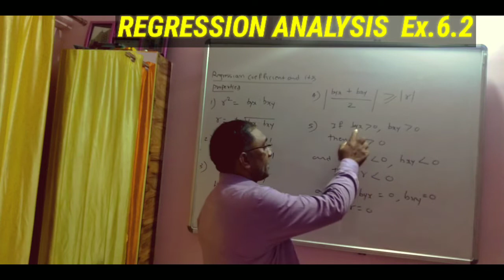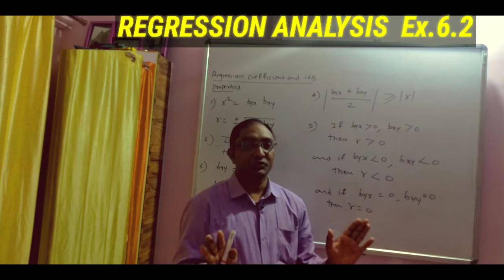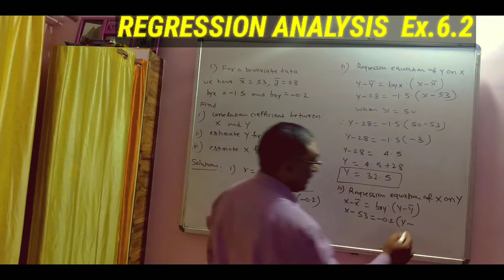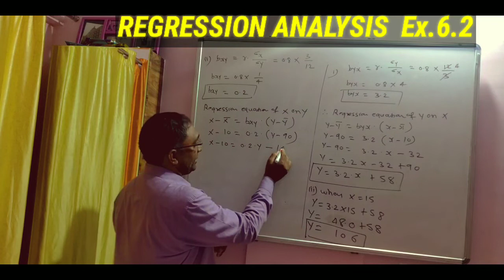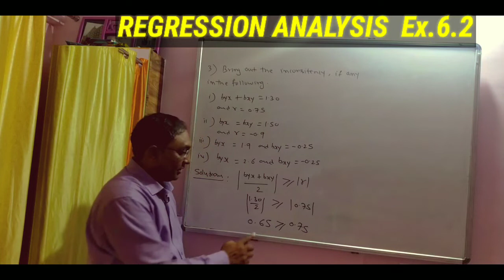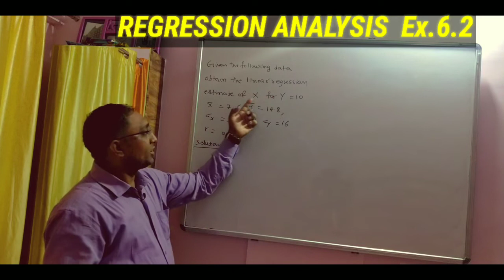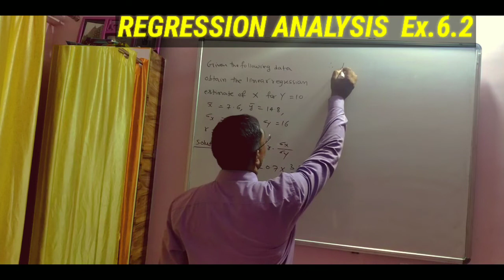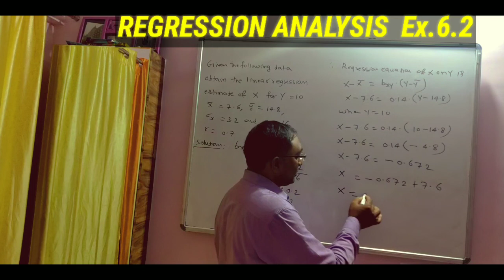02Regression analysis|class 12th maths|HSC Board commerce| Ex.6.2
This video is about Topic Regression analysis  for class 12 HSC Board of Maharashtra both commerce and Science.

In this video I had solved most Important questions on above topic for exam point of view.